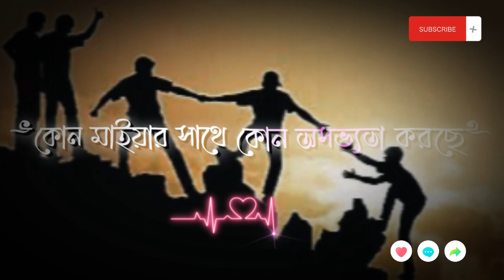যে বন্ধু তোমাকে নামাজের কথা বলে না।